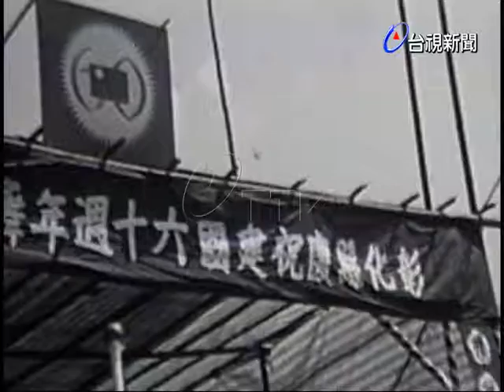彰化縣民間遊藝競賽。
(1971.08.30)彰化縣民間遊藝競賽.(配音)為慶祝建國60年，特地在員林國中舉辦民間舞龍競賽，表演有祥龍獻瑞、游龍戲珠等表演，充分表現我國民間藝術的精美，以及固有的民族精神。